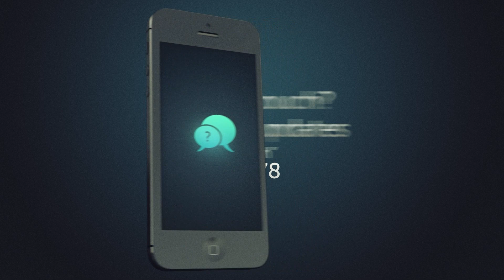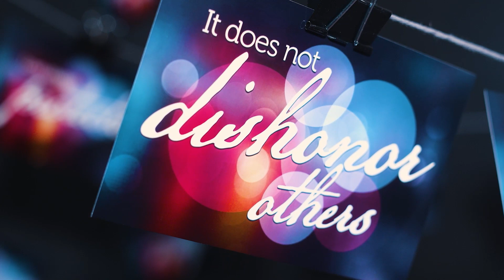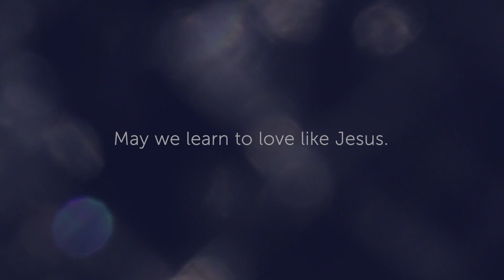Welcome 2023 March 8 at The Door CFC El Paso TX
Join us for this special service.